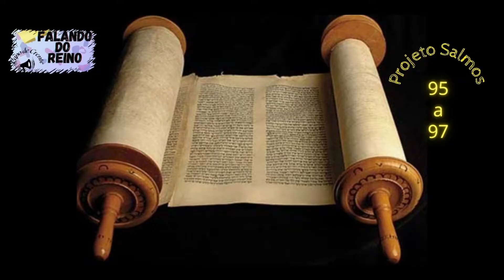Salmos 95 a 97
Ouça todos os dias, que Deus te abençoe com este projeto.
Compartilhe e espalhe essa semente!